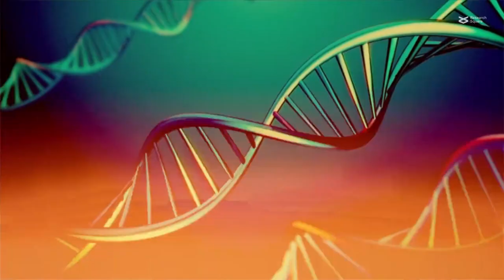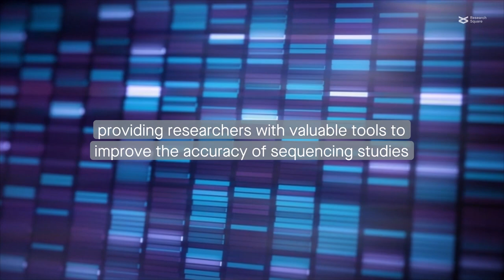In silico identification of the best 16S rRNA primers for oral microbiome research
Regueira-Iglesias et al. “In-silico evaluation and selection of the best 16S rRNA gene primers for use in next-generation sequencing to detect oral bacteria and archaea.” Microbiome (2023)